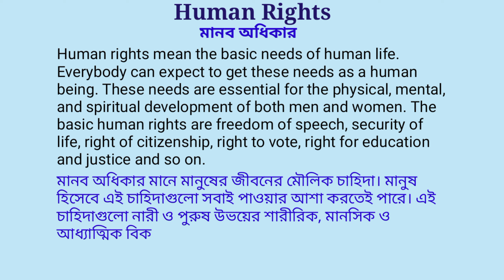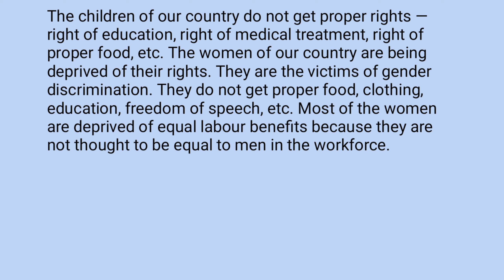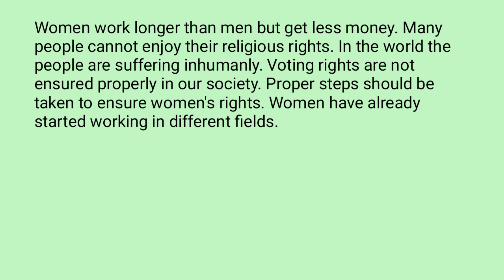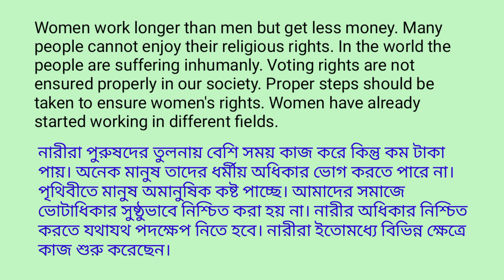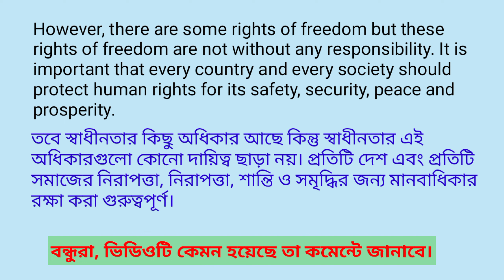Human Rights Paragraph | Paragraph on Human Rights | Human rights essay | SSC | HSC | Class 6 - 10